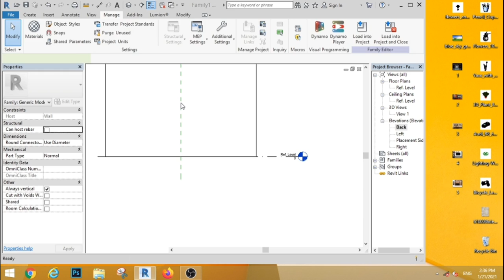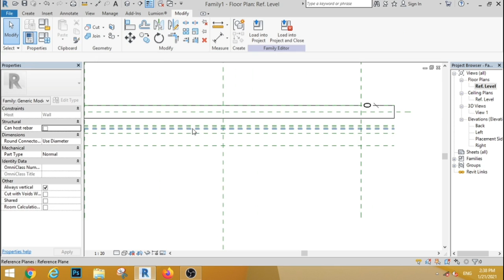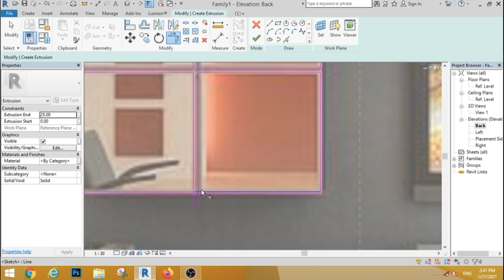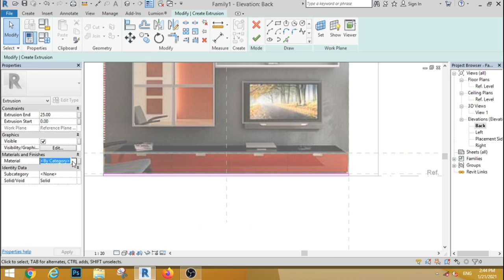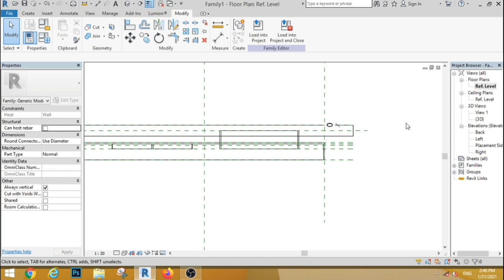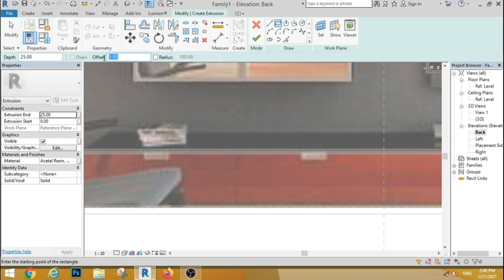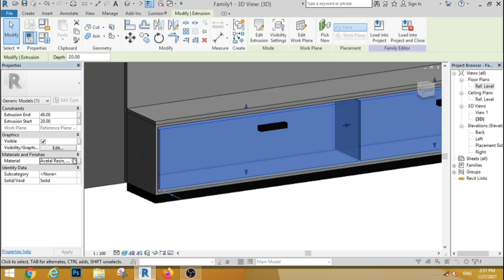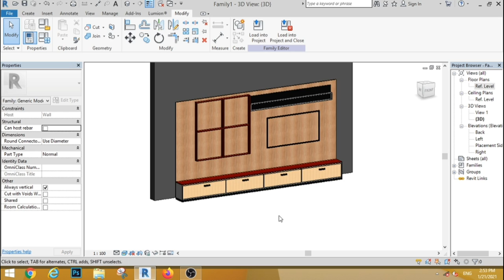How to create TV shelves in revit. TV shelves-13.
Elevation design, elevation in revit,revit tutorial, revit tutorial stairs,revit tutorial tamil, revit tutorial baluster,revit tutorials for beginners 2020,revit architecture tutorial .